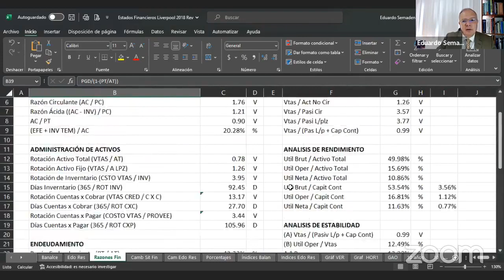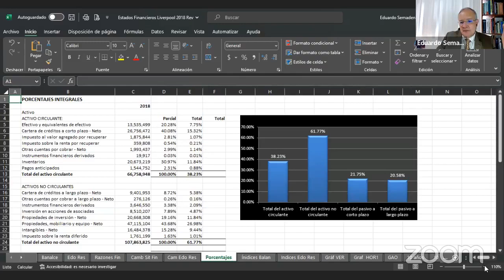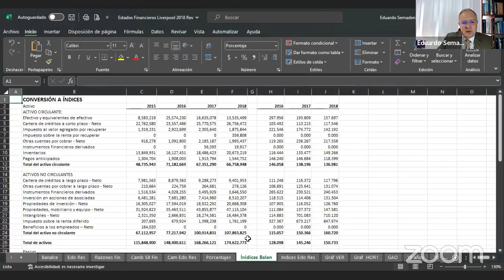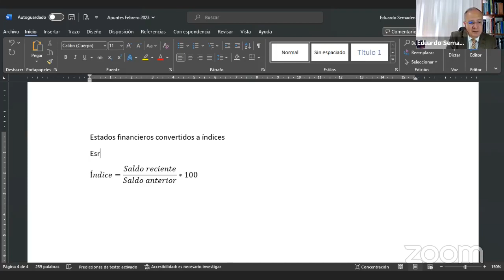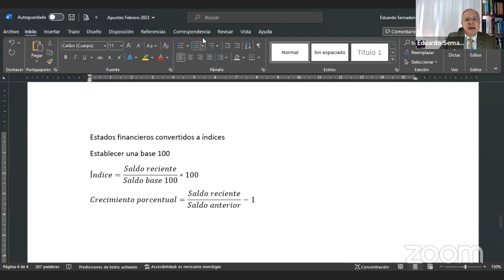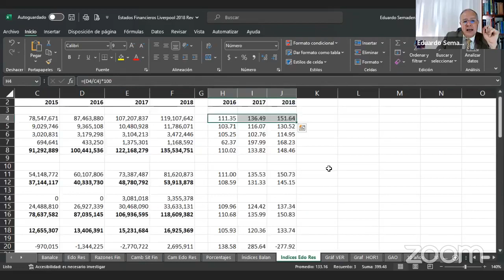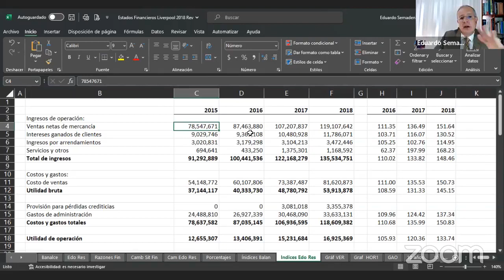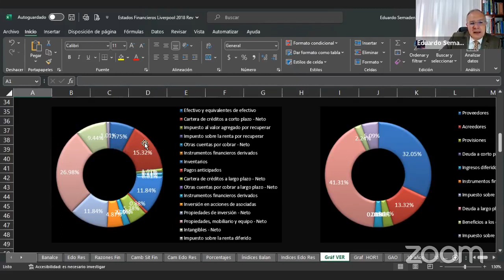FINANZAS. CLASE 3.